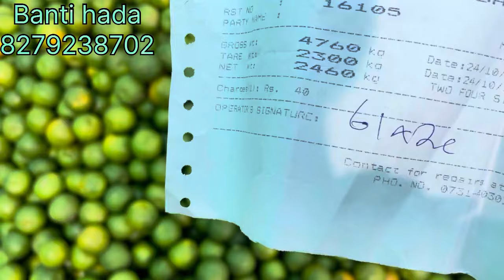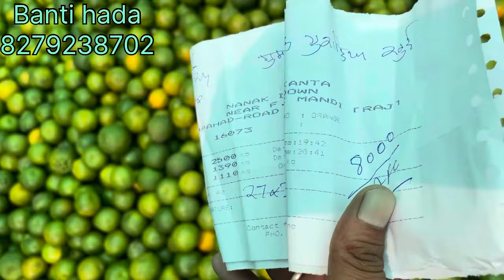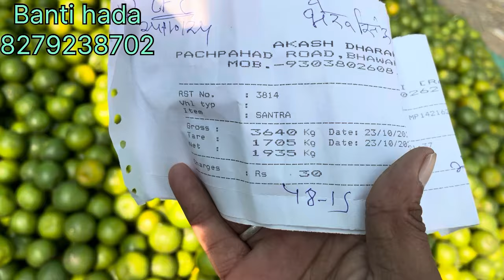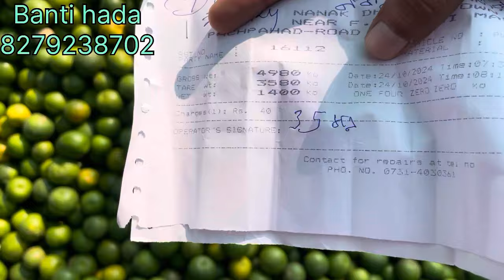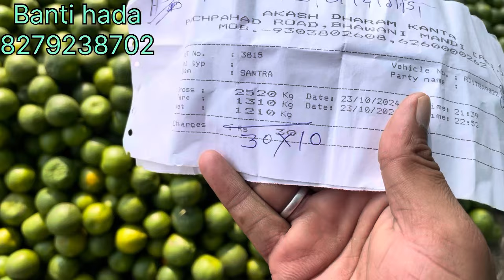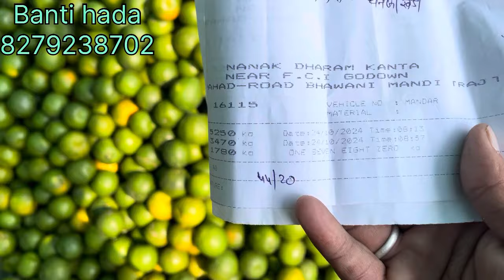संतरा मै बाज़ार सामान्य||लेवाली मै जोश||आवाको मै सुधार||भवानी मंडी दिनांक 24-10-24 Bhawanimandi bhav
भवानी मंडी सोयाबीन का भाव
 किसान सोयाबीन आज का भाव
भवानी मंडी सभी फसलों के भाव
 भवानी मंडी आज के बाजार
भवानी मंडी फसलों में तेजी या मंदी
सोयाबीन का भाव 2024 में कैसा रहेगा
सोयाबीन में तेजी कब आएगी
 यूट्यूबर बंटी हाड़ा की वीडियो
 बंटी हाड़ा के वीडियो
 सरसों के भाव भवानी मंडी
 मूंगफली के भाव
मसूर के भाव
इश्कबोल के भाव
मेथी के भाव
 मेथा के भाव
 कलौंजी के भाव
 अलसी के भाव
 लहसुन के भाव
 मूंग के भाव
 तुर के भाव
 सांगरी के भाव
 मक्का के भाव
 गेहूं के भाव
 मेहंदी पत्ता के भाव
 किसान मित्र बंटी हाड़ा का वीडियो
 किसान हितेषी बंटी हाड़ा का वीडियो
dhaniya teji mandi reported
Maharash mandi bhav
Dhana mandi rate
chomahla mandi bhav aaj ka,santra ka rate kya he, ,mandi bhav dekhane ke liye konsa aap, 1kilo me kitne santre hote hai, santra kitne din me fal deta hai, santra kese dekhe, santra mandi,santra mandi bhav today,santra bhawani,indian farmer
santre ka bhav bataiye, mandi bhav, santra bhav,bhawani mandi santra bhav,
narangi rate,kinnu bhav,kinnu rate,nagpur santra bhav,nagpur santra rate,
nagpur orange bhav,nagpur orange rate,krishi jankar,kheti ka doctor,indian farmer
royal kissan,santra rate aaj,santra mandi news,santra mandi bhav
santra price today,santra mandi update,santra mandi live,santra rate chart
santra market analysis,santra wholesale price,santra farming tips Santra bhawanimandibhaw, Santra bhav, Mandi rates, Mandi bhav, Fruit market rates
Fruit mandi prices, Citrus fruit rates, Orange market rates, Wholesale fruit prices
Agricultural market updates, Citrus fruit market analysis
लहसून तेजी मंदी रिपोर्ट,Garlic rate pipliya Mandi,jitendra khurana lahsun interview jitendra khurana,azadpur mandi khurana ji ka lahsun ki bhavishyavani,khurana market times,Pipliya mandi lahsun bhav,पिपलिया मंडी लहसुन का भाव aajadpur mandi lahsun bhav
Jitendra khurana lahsun bhav,Pipliya mandi ka lahsun bhav,pipliya mandi aaj ka lahsun bhav,aaj ka lahsun bhav pipliya mandi ka,pipliya mandi garlic bhav,Manish dhakad,garlic rate today,lahsun ka bhav,aa